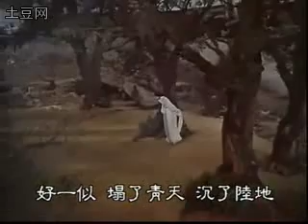Chinese Yueju Opera- Dream of Red Chamber-Scene- 10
Cast:XU Yulan(徐玉兰),WANG Wenjuan(王文娟)
Male role:XU School(徐派)
Female role: WANG School(王派)

Old lady: Baoyu has been strangely ill recently and Daiyu is sometimes ill,sometimes not.In the past when they were young,we let them stay together with no worry.But now,what do you think of it?
Old masteress: In my opinion, man and woman should get married when they are of age.Why not find a wife for Baoyu earlier to avoid any troubles.Maybe a wedding can make him feel better.Though Daiyu is a pretty and intelligent girl,but I'm afraid her sadness and illness can't bring good luck.Baochai is pretty and obedient with an appearance showing good fortune and is blessed with virtue and morality.
WANG Xifeng: Right!Her gold locket matches Baoyu's jade.They are like a lotus with two blossoms on one stalk.Their marriage can bring harmony and prosperity to the family.It can also help Baoyu to gain nobilty and wealth.
Old lady: Now that you all think Baochai is more suitable,then I've also made my decision.
Old masteress: We'd better matchmake for Daiyu in case that causes trouble.
Old Lady: Yuanyang,what's your opinion.
Yuanyang: People say it's natural for gold matches jade.It's a pity to secure the lotus flower while snapping its root.Mistress LIN is too delicate and fragile to bear any shockness.I'm worried about her.
Old Lady: I'm worried about Baoyu.It'll be a tough problem for us anyway.
WANG Xifeng: Not too tough I think.I've got an idea!But I don't know whether Aunt XUE would agree or not.In my opinion,the only way is to palm off a dummy on him.We can perpetrate a fraud of substituting Baochai for Daiyu and make a cunning plan for the wedding.The face of the bride will be covered with a red cloth and maid Zijuan will be asked to walk the bride.Tell Baoyu he is going to marry Cousin LIN,and have the truth covered for a while.
Old Lady: Do you think it will be all right?
WANG Xifeng: My Old Lady!Wait till the wedding is over and all the guests gone,the rice is already cooked anyway.I'm sure he won't turn hostile on the wedding bed and waves of anger will calm down on the pillow mat.

LIN: Why are you crying here?
Maid: Mistress LIN,would you please reason the things out.I didn't know what they were talking about.They shouldn't scold at me even if I said something wrong.
LIN: What did you say?
Maid: About that Young master Baoyu will marry Mistress Baochai.
Maid: Young master Baoyu will marry Mistress Baochai.
Chorus: The sky seems to fall down and the earth seems to sink.The soul is flying like a string-broken kite!What she seems are bridges broken,trees topped,rocks reeling and paths twisting.She wouldn't find the way back home.
Maid: Where on earth are you going,my Mistress?
LIN: I'm going just to ask Baoyu.